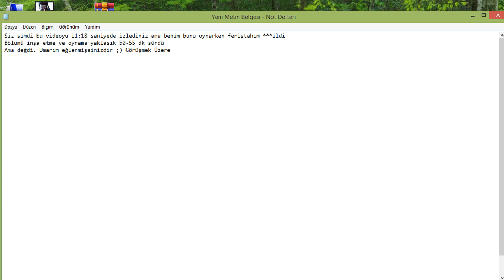Mario Maker'da Kaizo Mario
"CİVCİV :D" adlı kişinin isteğine özel olarak hazırlanmıştır.